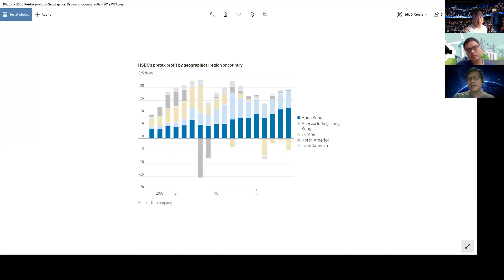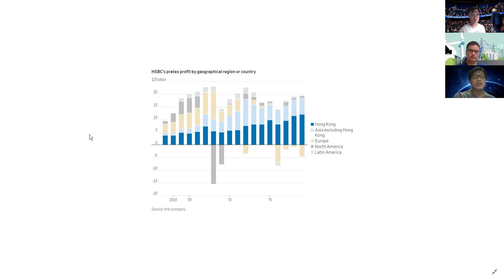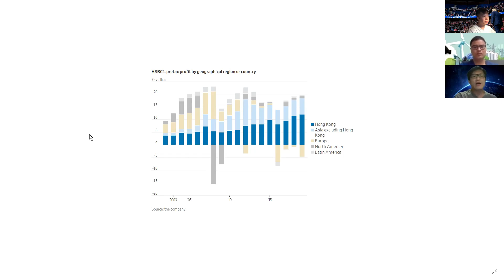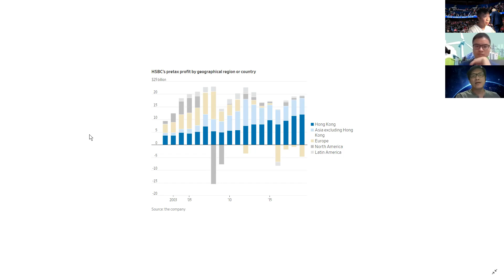〈宏觀經濟〉2 EP_9b:世界主要貨幣皆弱/ 美金難大跌 20200625b